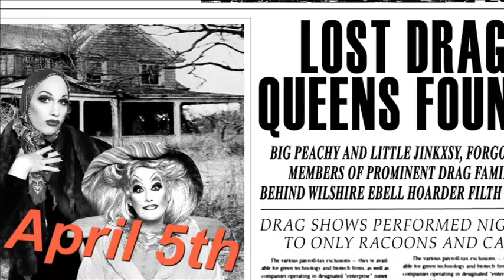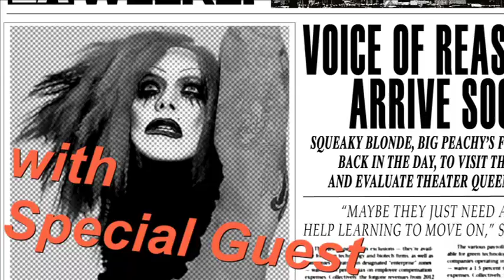Jinkx Monsoon & Peaches Christ invite LOS ANGELES to "Return To Grey Gardens"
TRAILER BY DANIEL MAGGIO

Peaches Christ Productions Proudly Presents
RETURN TO GREY GARDENS, LOS ANGELES!
The Original Theatrical Parody of a Cult Classic
Starring JINKX MONSOON & PEACHES CHRIST
With Special Guest Stars Squeaky Blonde
Thomas Dekker, Lady Bear, & Cousin Wonderlette

Saturday, April 5th at 8pm, One Show Only!
The Wilshire Ebell Theatre, 4401 W 8th St, Los Angeles

All ages! Audience members are encouraged to dress for the "Either Edie Costume Contest" judged by Ms. Monsoon and the BOULET BROTHERS.

S-T-A-U-N-C-H!

Peaches Christ Productions wants you to put on your best outfit for TO-DAY and grab your ticket NOW to the Los Angeles Premiere of "RETURN TO GREY GARDENS" an original, drag driven musical stage-show starring season 5 winner of "RuPaul's Drag Race," Jinkx Monsoon as Lil' Jinkxy and Peaches Christ as Big Peachy with special guest stars Thomas Dekker (All About Evil and Kaboom) as Jerry and L.A. drag monster / superstar Squeaky Blonde as herself. Plan to submit to the madness at L.A.'s historic and gorgeous Wilshire Ebell Theatre (Hancock Park, near Koreatown) on April 5th, 2014 with only ONE show at 8:00 p.m.

This is a fully realized stage-show that runs approximately 90 minutes without intermission. Immediately following the show, audience members may submit themselves onstage for a review of their "best outfits" in the Either Edie Costume Contest, judged by Edie expert Jinkx Monsoon and hosted by Peaches Christ.

The original stage-show, written and directed by Peaches Christ, is set forty years into the future and documents the lives of an aging drag mother and her bitter drag daughter who continue to perform for an empty house at the now dilapidated and run-down WILSHIRE EBELL. How did this happen? What will become of them? Will their famous and successful royal drag cousin Lady Bear step up and help out? Who knows if these questions will ever be answered...

Your S-T-A-U-N-C-H commitment to attend this wholly-unique event is needed as tickets will sell-out quickly and if you're feeling like Jackie 'O,' an extremely limited number of VIP admissions are available which include sitting front and center (in the first four rows, center orchestra), a specially prepared gift bag of goodies, and autographed program by Peaches & Jinkx.